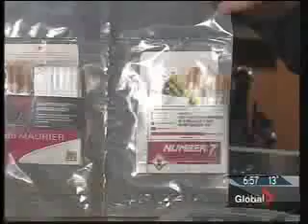Crimestoppers Edmonton - Youth Crime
Crimestoppers of Edmonton and Northern Alberta
Global TV appearance
Flavia Robles, Ron Smithman